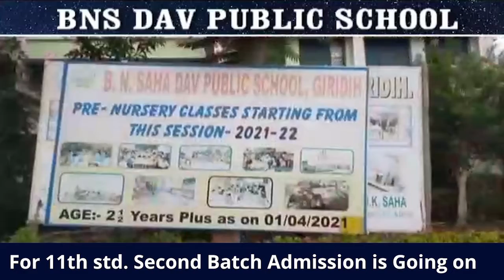रांची: Maitri Foundation ने मनाया 9 वां स्थापना दिवस